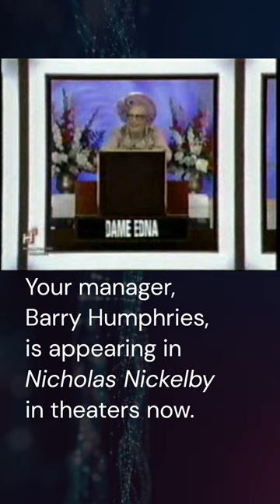Dame Edna knows what scares kids the most. Hollywood Squares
Audiences LOVED Dame Edna in the Center Square (2002)

In 2002, Dame Edna appeared all week on "Hollywood Squares," making for one of the best stars in the center square since Paul Lynde. We videotaped it and kept the highlights.

Also in the squares that night (and hardly believing their ears) were: Coolio, Naomi Judd, Stephen Collins, and Donnie Osmond.